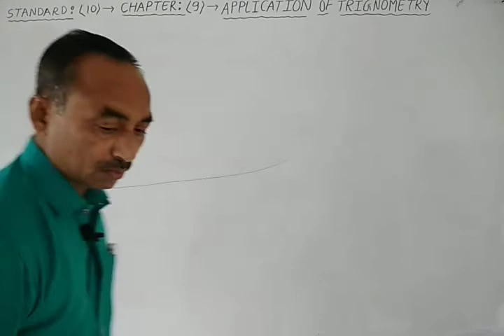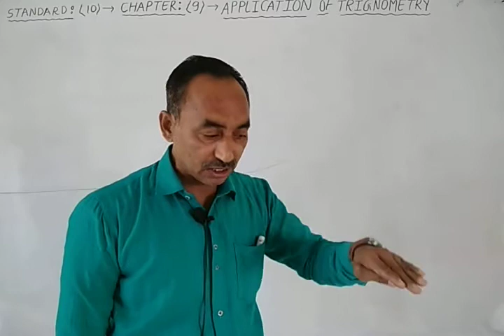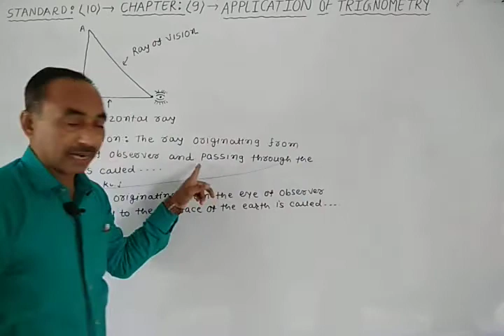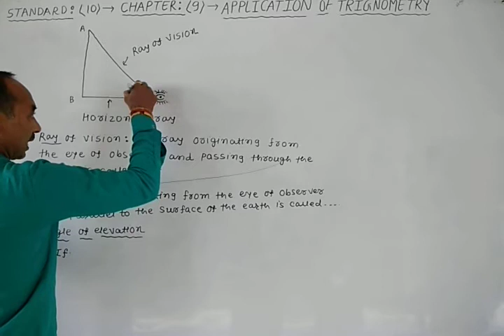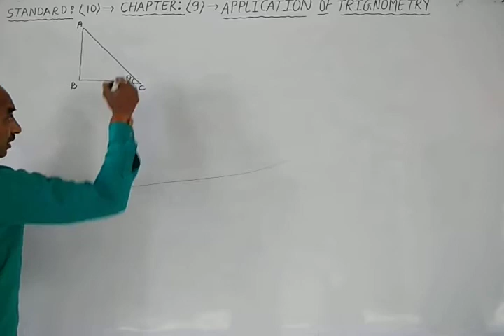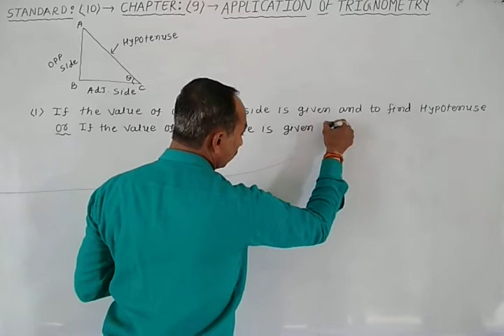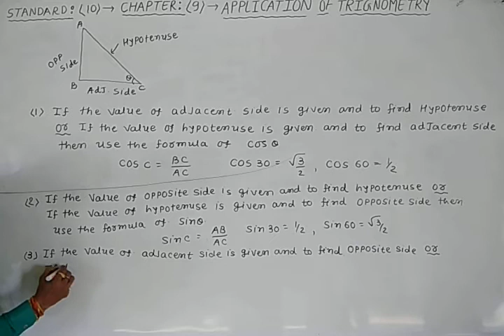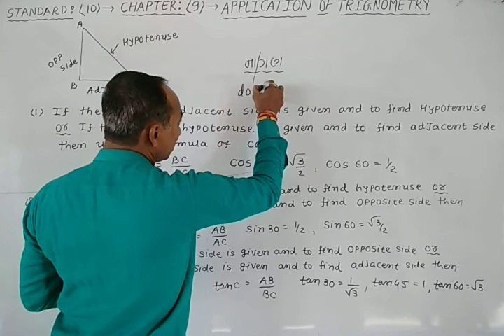Maths video-1 standard-10 chapter-9(Application of Trigonometry) Basic theory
Basic theory